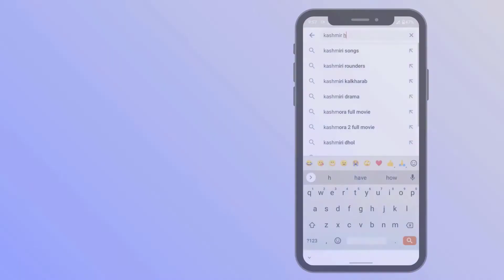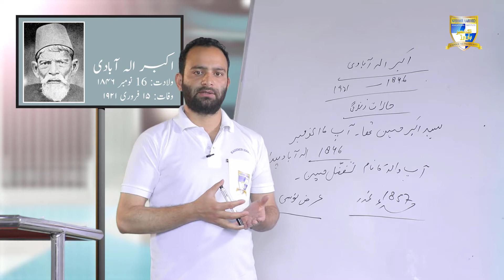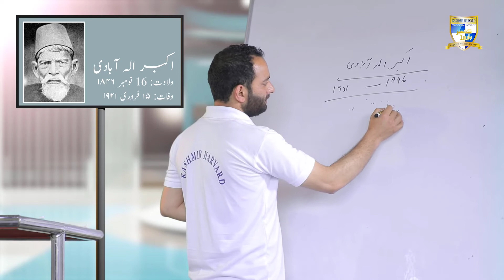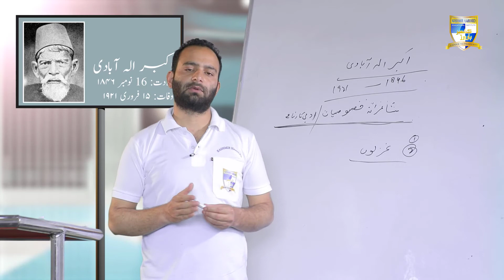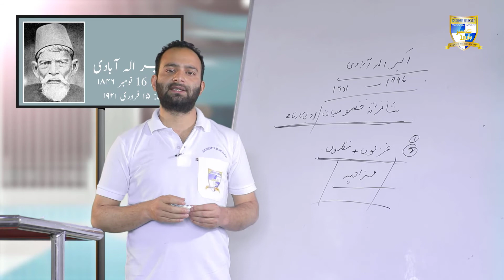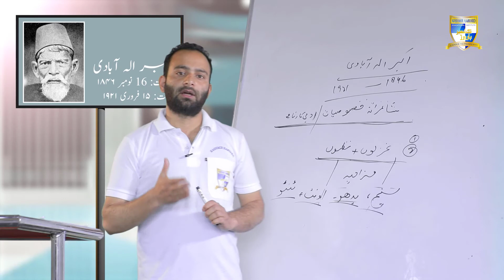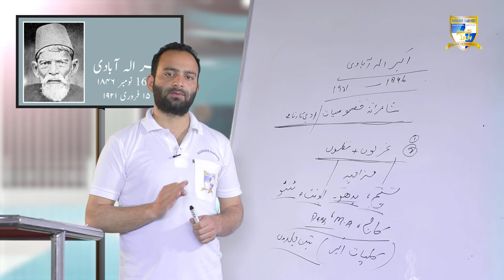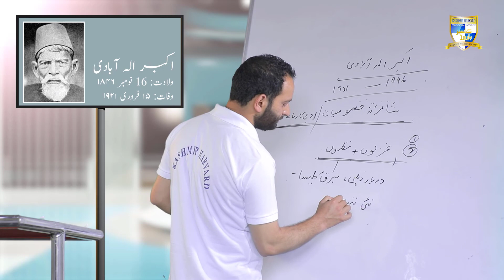اکبر الہ آبادی حیات و خدمات | لیکچر۱۰| جماعت:۹| اردو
موضوع "اکبر الہ آبادی حیات و خدمات" | لیکچر۱۰| جماعت:۹| اردو
Lecture delivered by Mr. Aijaz Usmani , Urdu teacher at Kashmir Harvard Educational Institute.

★ Important Links ★

👍Liked?